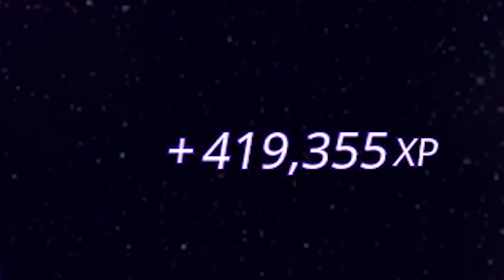*BUG DE XP AFK ROTÍSIMO* COMO SUBIR RÁPIDO de NIVEL en FORTNITE! CAPÍTULO 5 TEMPORADA 1